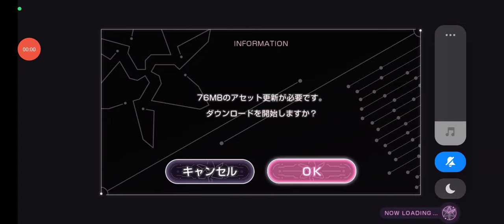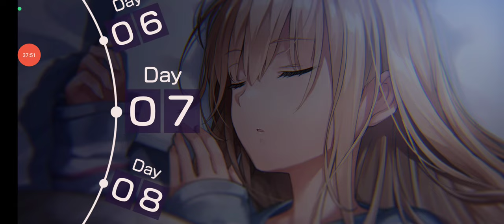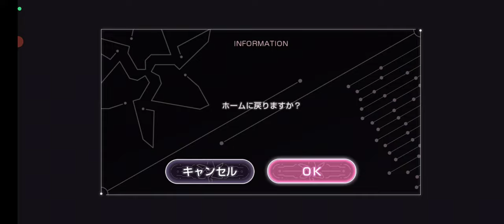【ヘブンバーンズレッド：30】タイムバトルと交流！【美少女 ストーリー RPG Game 】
交流は白河ユイナ、命吹雪、伊達朱里、菅原千恵

0:00 スタート。記憶の迷宮
16:30 タイムバトル：イベント「罪と罰と愛」
37:30 交流